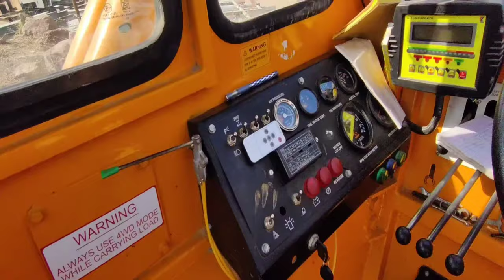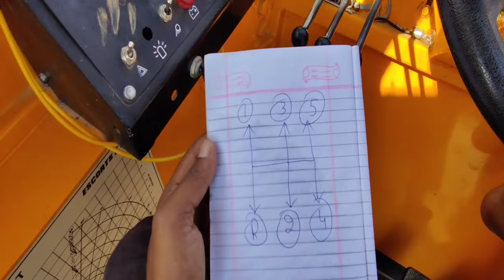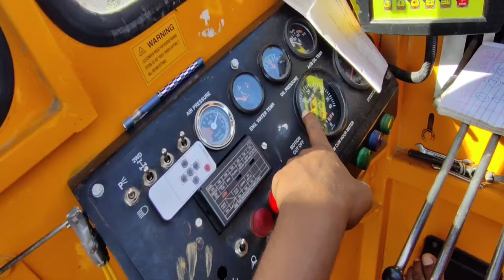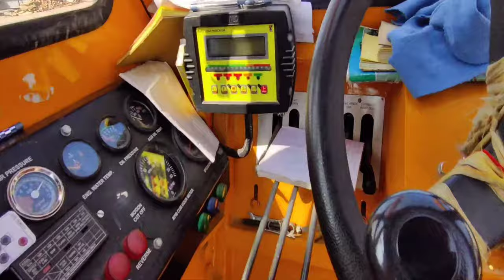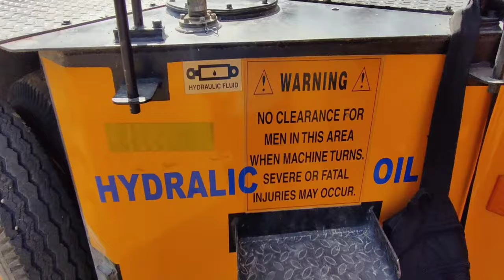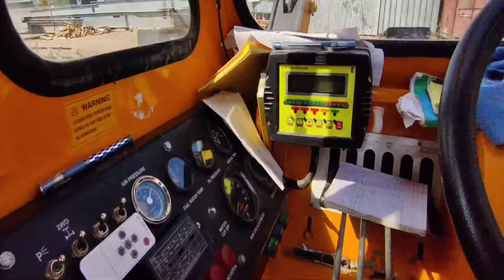Crane f-15 Basic information (part-2) |Farana hydra gear ⚙️ information 🔥 ik bar jror dakhe video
hlo g. video kida di lgi comment kar ke jror bathna